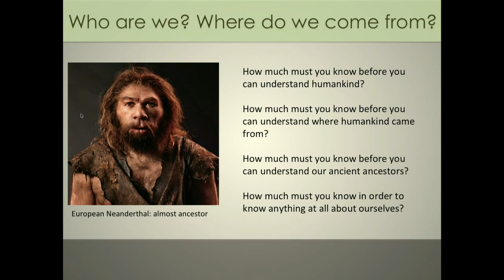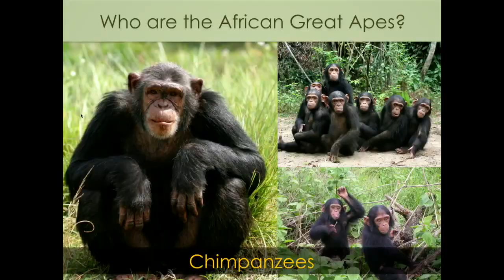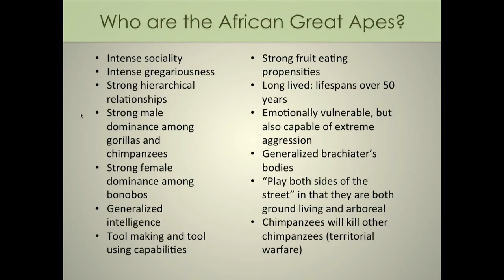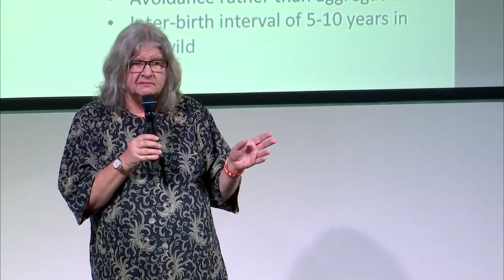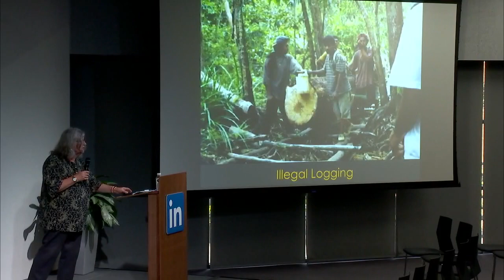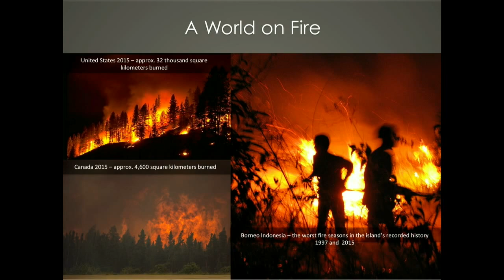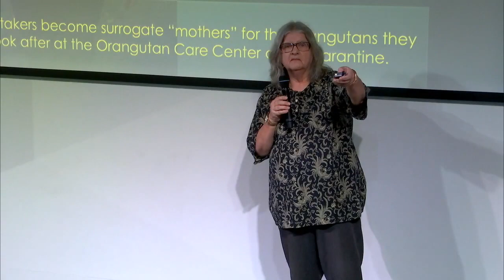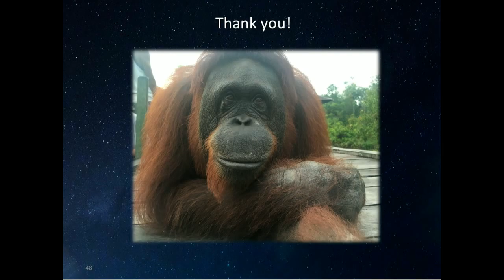LinkedIn Speaker Series: Dr. Birutė Mary Galdikas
Join LinkedIn and the spirit of the Orangutans to experience Dr. Galdikas' quest to save the great apes of Indonesia, and learn more about her life of advocacy and everlasting relationships with these majestic creatures.